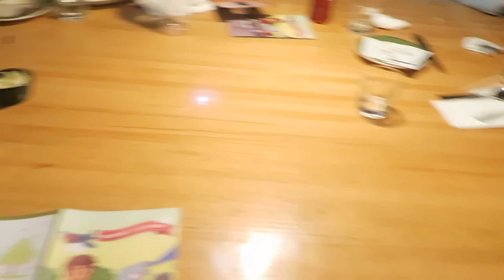أخذونا لغابة في السعودية!؟!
رحنا لغابة مع عائلة ابو عبيد وكانت مغامرة!

إذا حاب ترسل شيء:
ص.ب. 43967
جدة 21571
السعودية